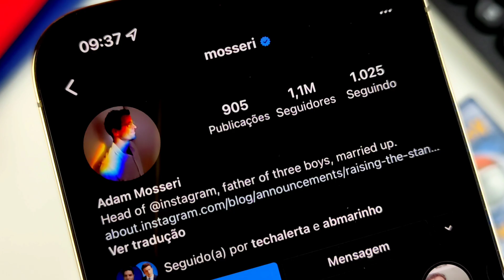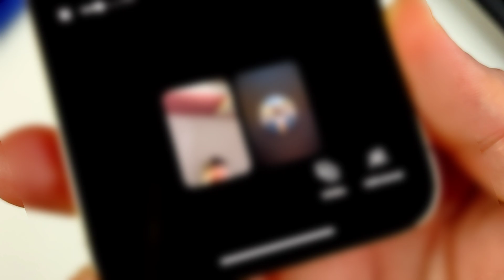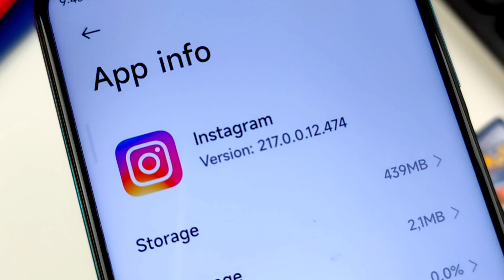Adeus NETFLIX 😜 Como assistir FILMES GRÁTIS no INSTAGRAM pelo ASSISTIR JUNTOS | Instagram Dicas 2022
O Instagram está testando um novo recurso em que você pode assistir alguma serie ou filme junto com algum contato. O novo do recurso se chama Assistir Juntos. Confira